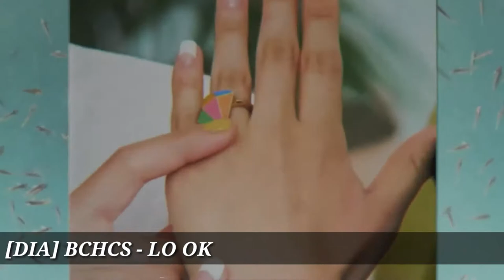WEEKLY KPOP MV - AUGUST 4th WEEK (2017)